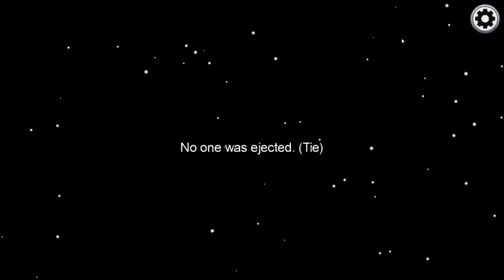Among us Sri lanka sinhala gameplay (Using lag as an excuse)#4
Among us gameplay with sinhala casting

Among Us was originally created as a party game, we recommend playing with friends at a LAN party or online using voice chat. Enjoy cross-platform play between Android, iOS and PC.